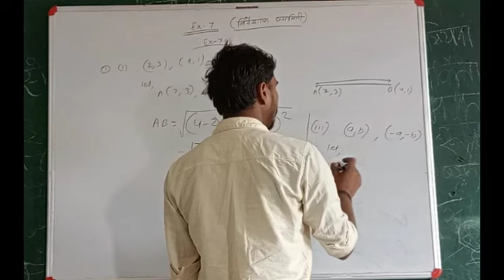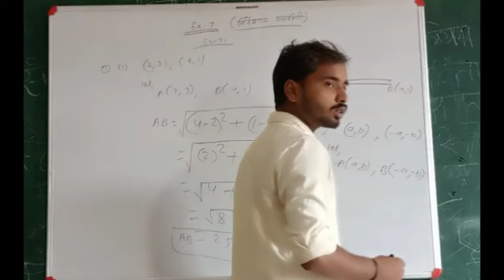निर्देशांक ज्यामिति क्लास 10 बिहार बोर्ड!! Exercise -7.1||Santosh Sir ✍️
निर्देशांक ज्यामिति क्लास 10 बिहार बोर्ड!! Exercise -7.1||Santosh Sir ✍️@Motivation_Education_Center#Maths#Bsebclass10th#Nirdeshankjyamiti